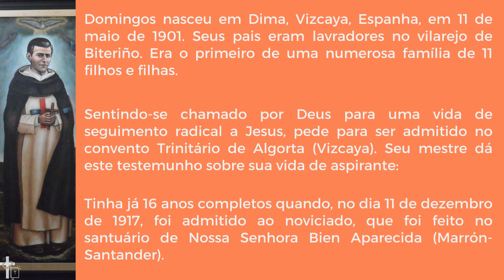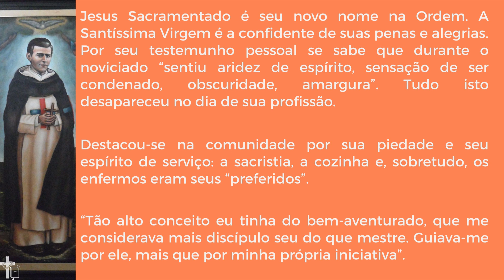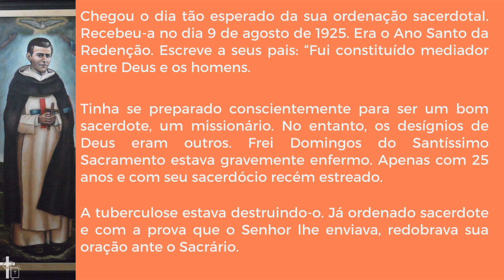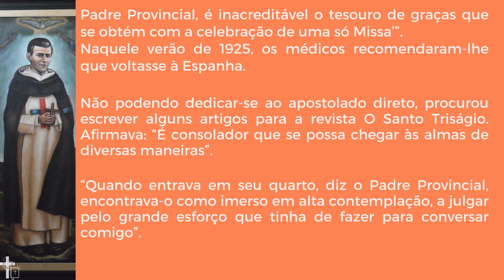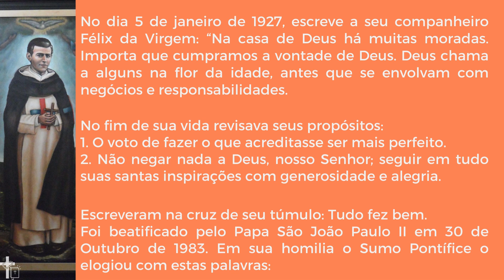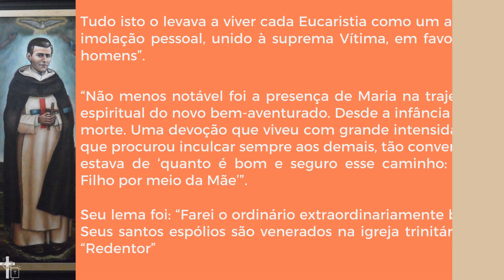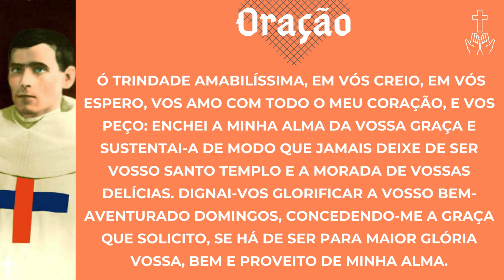Santo do dia: Beato Domingos do Santíssimo Sacramento / 07 de Abril